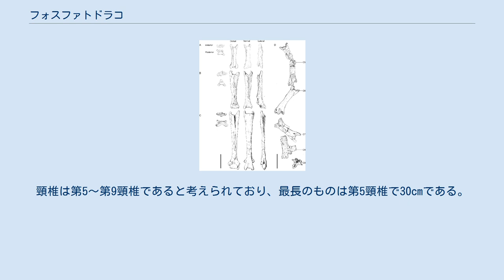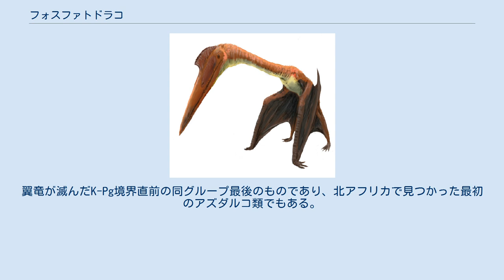フォスファトドラコ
フォスファトドラコ Phosphatodraco (「リン酸塩のドラゴン」を意味する。
化石が見つかったモロッコからリン鉱石が産出する事に因む)は、モロッコ中部クーリブカ近郊のグランド・ドゥーイ Grand Doui のウーラッドアブドゥーン燐鉱石盆地の白亜紀後期マーストリヒチアンから見つかったアズダルコ科の翼竜の属の一つ。
 復原図 フォスファトドラコは2000年に発見されたホロタイプ OCP DEK/GE 111に基づく。
これは5つの変形・破損した頸椎と部位不明の骨1つから成る。
頸椎は第5～第9頸椎であると考えられており、最長のものは第5頸椎で30cmである。
その個体は首の長さからするとおよそ5mの翼開長を有していたと推定される。
首の付け根付近に伸長した椎骨（そして神経棘も）をもつことはアズダルコ科としては異例であるが、変形した胴椎と解釈されている。
 その首はまたアズダルコ科としては最も完全なものの一つとして知られる。
翼竜が滅んだK-Pg境界直前の同グループ最後のものであり、北アフリカで見つかった最初のアズダルコ類でもある。
模式種フォスファトドラコ・マウリタニクス P. mauritanicus は本属唯一の種である。
種小名はマウレタニアに因む。